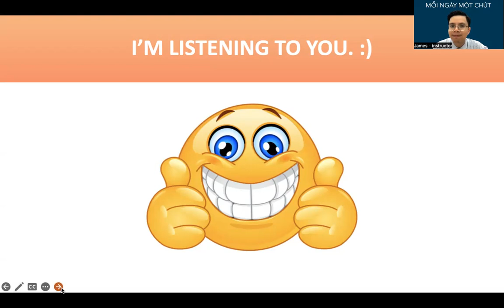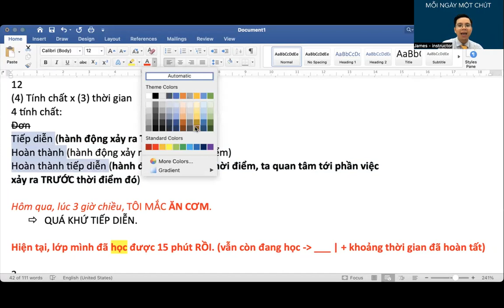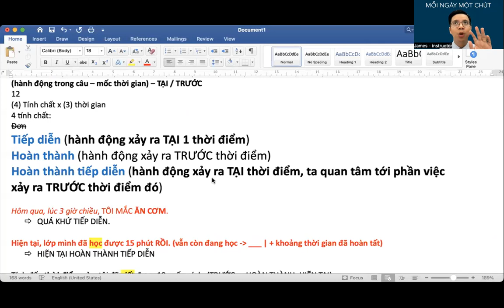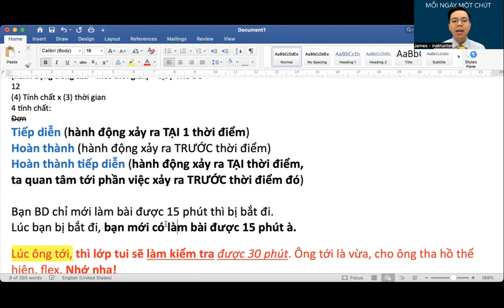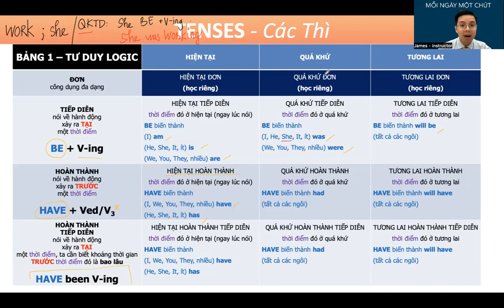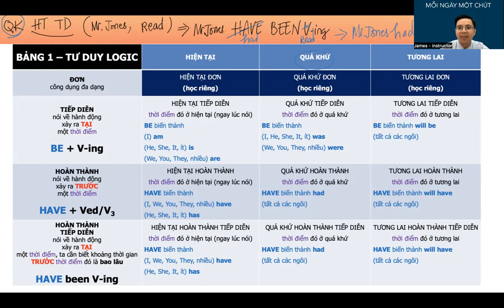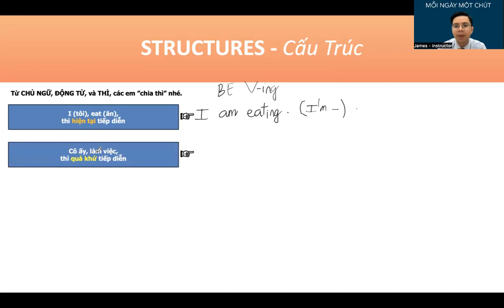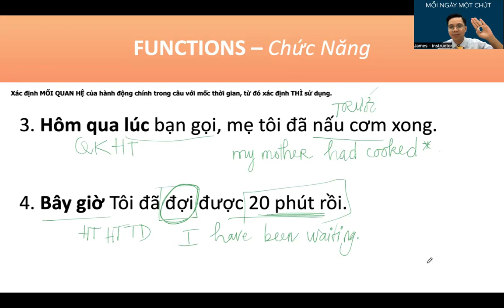TRUNG HỌC PHỔ THÔNG (CƠ BẢN) - THPTCB_1023_04 - GRAMMAR (Các thì dễ nhầm lẫn)